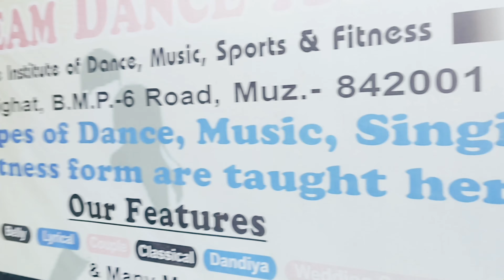Teachers Day Vlog||School & Dream Dance Academy Special Vlog#teacher